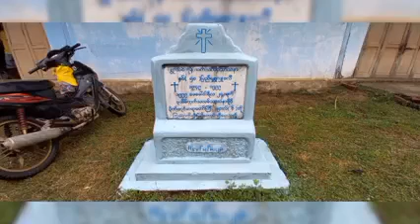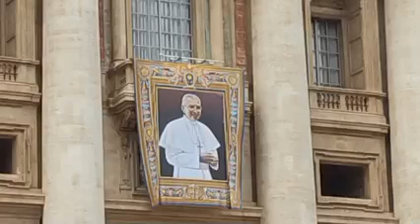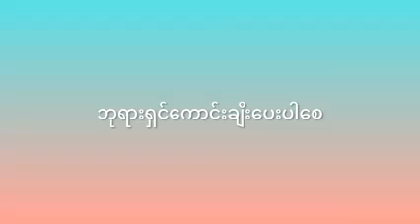29.9.2022 - Rev. Fr. Bosco Saw Lar Htoo